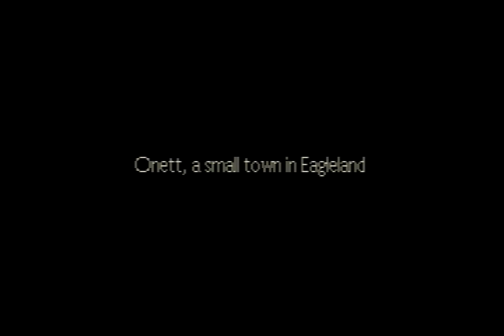Let's Play Earthbound (Blind) Part 1 - The Story Of Legends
Earthbound, known as Mother 2 in Japan, is finally available on the virtual console! And has been for a year or something I think. So I finally got it, time to see what it's made of.